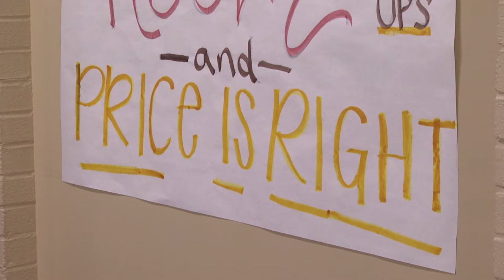The Price Is Right - TROY TrojanVision News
TV game shows always have the promise of fabulous cash and prizes especially one of the most popular shows... The Price Is Right well this week TROY students had the chance to see if their price was right with an opportunity to win some prizes in the University Activity Council's version of the show. Brady Talbert explains how.